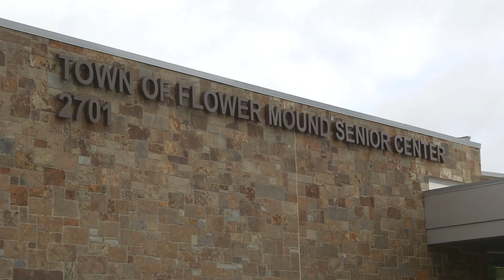Flower Mound Senior Center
The Flower Mound Senior Center celebrates its grand opening.  Come join us today!